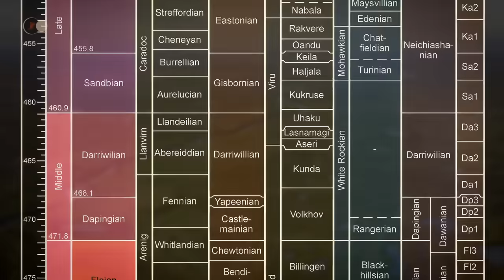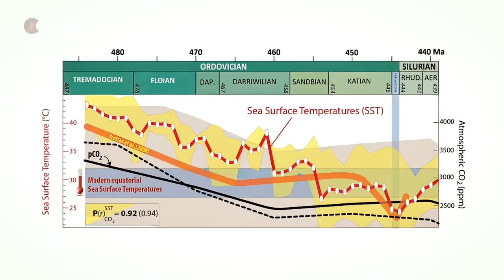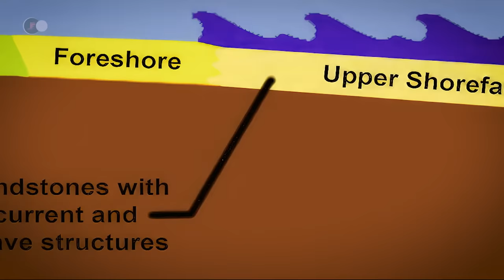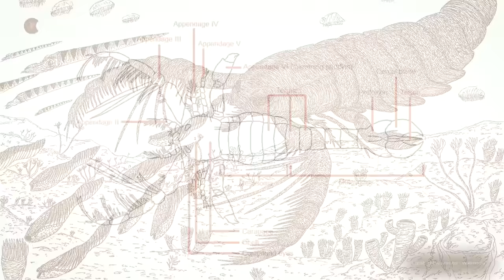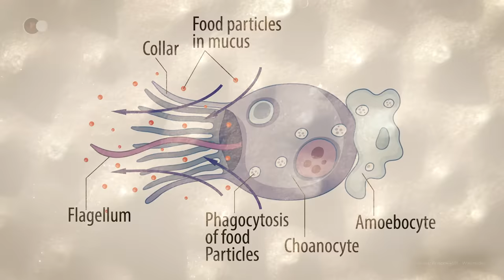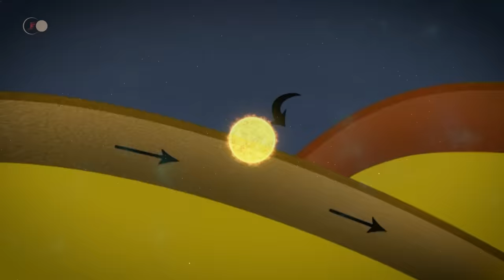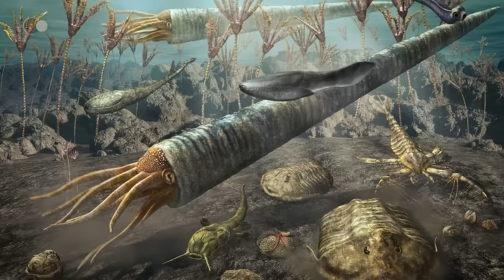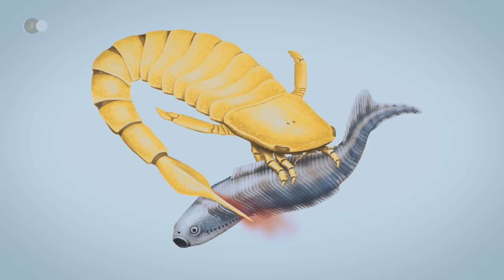Titanes de los Mares Prehistóricos: la Era Perdida de los Mariscos Gigantes del Ordovícico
🌍 ¿Has imaginado alguna vez cómo era la vida en la Tierra hace millones de años? ¿Sabes lo diferentes que eran el planeta, los océanos y las criaturas que vivían allí de lo que conocemos hoy? Para que te hagas una idea de esta época tan lejana, hoy vamos a explorar el Ordovícico. Se trata de un período fascinante y misterioso de la historia del planeta, que recientemente ha comenzado a revelar algunos de sus secretos, antes profundamente enterrados.

🔥 Como recordatorio, los vídeos se publican los DOMINGOS a las 18:00 horas.

💥 Ordovícico:
- Los braquiópodos fueron muy abundantes durante esta fase de la evolución, en la que aún predominaban los invertebrados. Eran animales con conchas cuyas partes blandas estaban contenidas entre dos valvas. Aunque se parecen a los bivalvos como las almejas, las partes del cuerpo dentro de la concha son muy diferentes. Además, sus válvulas tienen una simetría distinta a la de la almeja. De la mayor de las dos valvas sale un pedículo que permite a este braquiópodo fijarse al fondo marino. Los braquiópodos son protostomados, uno de los dos grupos de bilaterios existentes, al igual que los briozoos. Los briozoos son animales musgosos que viven en colonias. Adoptan diversas formas, como una estructura arborescente o un abanico en forma de encaje. Aunque tienen un extraño parecido, no son corales.
Cada individuo segrega un esqueleto arborescente de carbonato cálcico adherido a una superficie dura. Cada espécimen, llamado zooide, mide generalmente menos de 1 milímetro de longitud y vive en su propia cabaña. Todos están unidos entre sí para formar colonias que contienen millones de zooides, cuyo tamaño puede alcanzar varios metros. Dentro de la misma colonia, cada individuo tiene una función muy distinta. Algunos recolectan alimentos, otros ayudan a fortalecer el grupo. Por último, algunos de estos individuos ayudan a limpiar. Para alimentarse, los briozoos crean una corriente de agua que transporta diminutas criaturas a su boca. En la mayoría de los casos, se trata de organismos similares a las plantas, como el fitoplancton. Los briozoos colonizan poco a poco ciertas zonas del fondo marino, formando grandes arrecifes.

Los trilobites constituían una gran parte de la fauna del Ordovícico. Estos crustáceos, que segregaban un exoesqueleto segmentado fácilmente identificable, alcanzaron su apogeo durante el Ordovícico. De hecho, son los animales prehistóricos más famosos después de los dinosaurios. Se han registrado más de 18.000 especies. Su tamaño oscilaba entre 1 y 70 cm de longitud, y su modo de vida abarcaba toda la gama de ambientes talásicos. Algunos eran carroñeros, herbívoros o incluso depredadores. Aunque unas pocas especies dominaban la natación, la mayoría de los trilobites se desplazaban por el lecho marino y se enterraban en el sedimento para escapar de sus depredadores. Los trilobites también desarrollaron el primer sistema visual avanzado. Todos los trilobites tenían una cabeza, llamada cefalón, un tórax y una cola, así como pares de patas bípedas en la parte ventral. Al igual que los crustáceos, estas patas tenían dos ramas, una que servía de branquia y permitía la respiración, y otra que facilitaba la locomoción y la alimentación. Entre los trilobites más comunes se encuentran el Cryptolithus, que medía alrededor de 1,5 cm, y el Acidaspis, de casi 2 cm. Pero también había ejemplares de dimensiones mucho más espectaculares. Entre ellos, el Calymene, que medía entre 2 y 5 cm, y sobre todo el Isoletus, que podía llegar a medir 38 cm. Sin embargo, la mayor especie de trilobites jamás descubierta es Isoletus rex. Su fósil completo mide nada menos que 72 cm de largo y 40 cm de ancho.

🎬 El programa de hoy:
- 00:00 - Introducción
- 02:03 - Después de la extinción del Cámbrico-Ordovícico
- 07:27 - Los continentes durante el Ordovícico
- 11:26 - El clima durante el Ordovícico
- 15:43 - La vida se extiende por los océanos
- 18:15 - La vida en los continentes
- 20:14 - Primeros Lagerstätten conocidos
- 23:53 - Fezouata en Marruecos
- 26:41 - Yacimiento de Taichoute
- 29:31 - Nuevo descubrimiento en Inglaterra
- 32:36 - Criaturas increíbles del Ordovícico
- 53:38 - Evolución de las especies
- 55:47 - Crisis del Ordovícico
- 01:26:13 - ¿Y ahora qué?